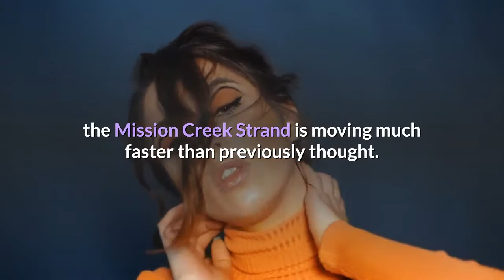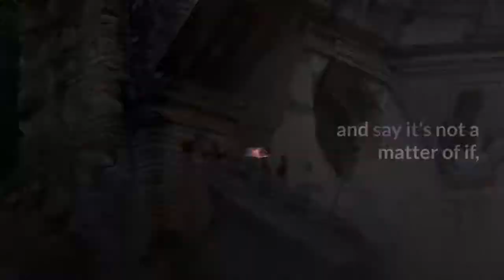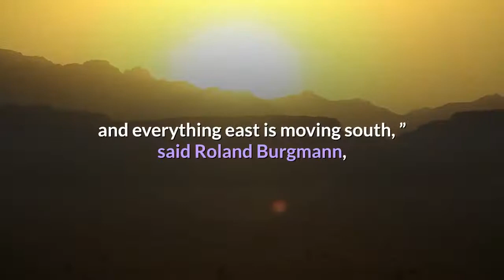New San Andreas Fault research might change how damage shakes out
Ten years ago, Kim Blisniuk was hiking along the San Andreas fault in the Coachella Valley desert when she looked up and saw something spectacular in the rocks: channels running along the canyon that would later challenge scientists’ understanding of how quake damage in Southern California might shake out.“It came out at me. I was like, ‘Oh my gosh!, ’” said the San Jose State University professor of geology. “It was really, really exciting. ”These channels indicated to Blisniuk that a part of the notorious San Andreas fault in the San Bernardino Mountains called the Mission Creek Strand is moving much faster than previously thought. A rupture along that strand would potentially re-direct damage created by an earthquake along the southern part of the San Andreas, which scientists say could happen any time.“For the longest time, the Mission Creek strand has been modeled as being inactive. But actually it’s the primary part of the fault, ” she said. The San Andreas fault runs 800 miles up the backbone of California and marks the boundary where two major tectonic plates meet. The fault itself is divided into northern, central, and southern sections, and each of those areas contain “strands, ” or parallel pieces of the fault. These strands hold “strain” from the fault that builds up as the plates slide and push against each other. An earthquake occurs when this built-up strain gets released — and in the case of the southern San Andreas, that release is long overdue. While the northern San Andreas last saw a massive rupture with the San Francisco earthquake in 1906, the southern section hasn’t seen a similar large event in nearly 300 years. Scientists think we’re about 80 years past when an earthquake should have occurred — and say it’s not a matter of if, but when one will hit Southern California. The 2008 Great California ShakeOut scenario projected that a magnitude 7. 8 earthquake (about the same size as the 1906 San Francisco quake) would claim 1, 800 lives and cause $200 billion in damage.“For the San Andreas, everything towards the west is moving north and everything east is moving south, ” said Roland Burgmann, a seismologist at the University of California, Berkeley. The main fault’s yearly slip rate — how fast the fault is moving — is 24. 1 millimeters. But it’s not just the main fault line that causes worry. Along the southern end of the fault, there are several strands. For years, conventional wisdom was that the Garnet Hill and Banning strands, which stretch around the Coachella Valley and into the San Bernardino Mountains, held the most strain. But the three channels spotted by Blisniuk in the canyon along the Mission Creek strand, which runs for 22 miles just north of the Banning and Garnett Hill sections, proved the area was active. She and her collaborators collected rocks and pebbles from the bottom of the channels and took them back to the lab for dating.